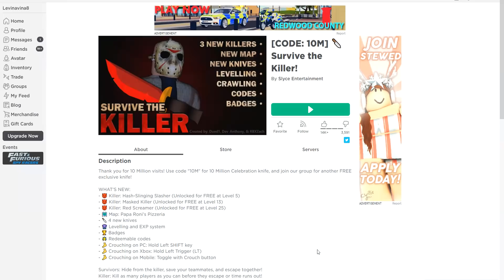JALAN-JALAN BERSAMA AZUYA SURYA MALAH KETEMU HANTU KA LABQI GAMING !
Halo guys..balik lagi bersama aku Ka Vina
di video kali ini Ka Vina ada hal seru nih karena kali ini kita akan bermain Roblox bersama Ka Labqi Gaming dan Azuyasuyaa

Gimana kisah seru kita hari ini?
langsung aja ditonton
terimakasih :)

bolehlah ya Ka Vina di kasih LIKEnya dan SHARE ke teman-teman

Petunjuk :
Selamat menonton sampai habis… semoga setiap saat selalu suka

Terimakasih temen-temen :)